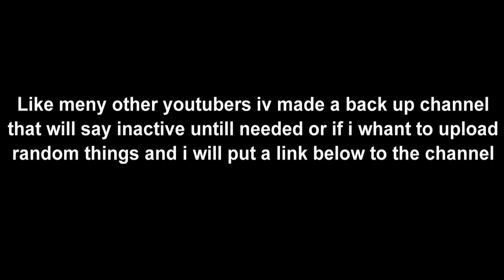Channel update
This video is about what i said in video 11 and some things as well as another thing
Backup Channel